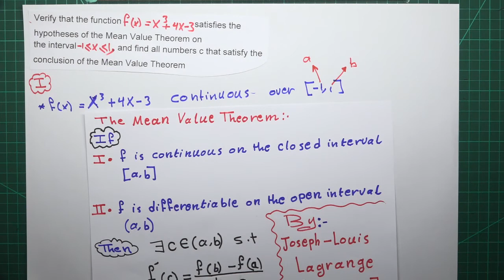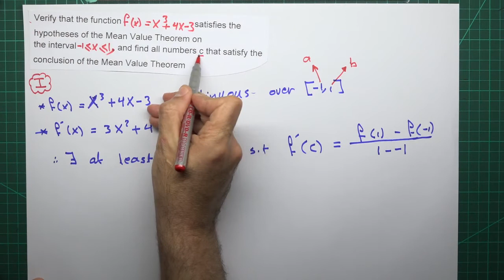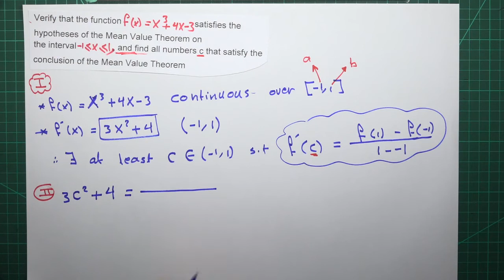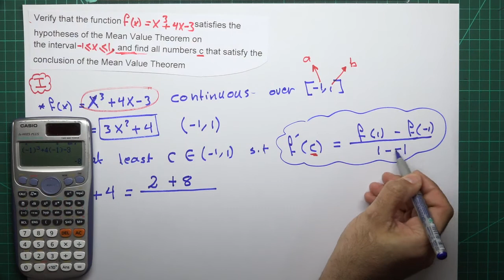Calculus 1: The Mean Value Theorem-3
It is all about The Mean Value Theorem calculus 1, for university students. The language of explanation is Arabic in addition to English when it is required.